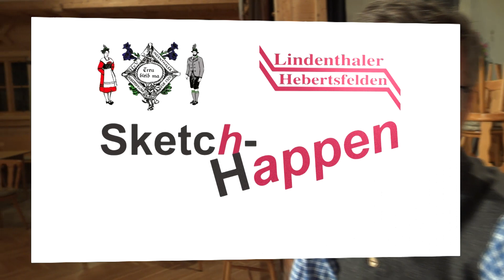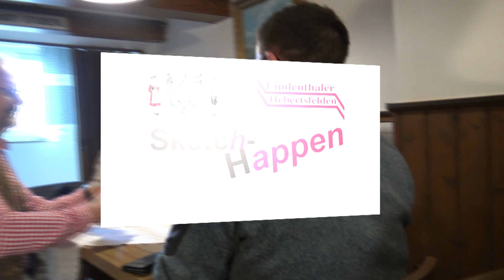Sketch Happen 2 Bayerische Sketche, Comedy, Lindenthaler-Volkstheater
Lindenthaler Sketch-Happen - Folge 2! Kurze Sketche, gespielte Witze und satirische Dialoge! Bairische Comedy! Mit den bekannten Darstellern des Lindenthaler-Volkstheaters aus Hebertsfelden!